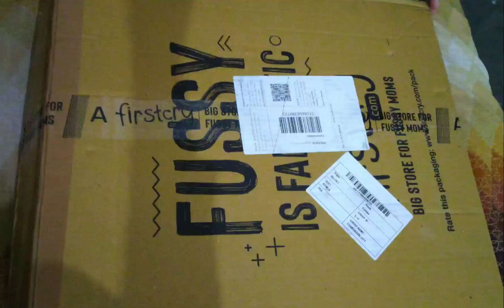unboxing baby piano fitness rack from firstcry